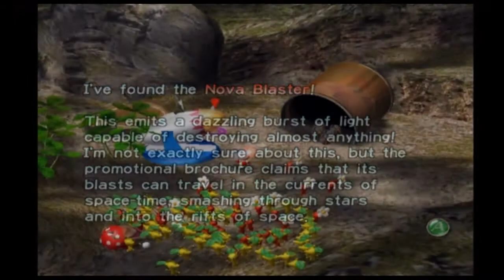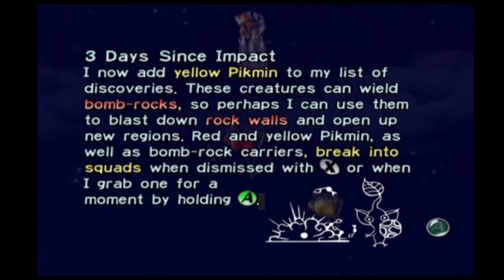Let's Play - Pikmin w/ Ardy - Day 3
Captain Ardy crashes on an alien world after a meteor strikes his ship. How will he survive? With the help of Pikmin of course!

P.S. Just for you, Shadowlord.